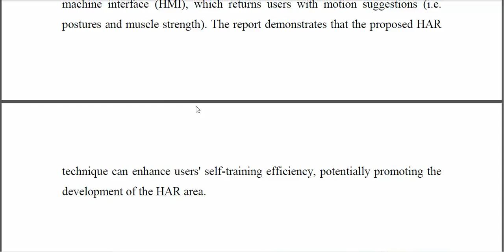Wearables Based Multi Column Neural Network for Human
IEEE PROJECTS 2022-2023 TITLE LIST

Python=5500/-
Mininet=7000/-
Dot Net Project =3000/-
Java Project=3000/-

* Complete Source Code
* Complete Documentation
* Complete Presentation Slides
* Flow Diagram
* Database File
* Screenshots
* Execution Procedure
* Video Tutorials
* Supporting Softwares

Support Specialization
* 24/7 Support
* Ticketing System
* Voice Conference
* Video On Demand
* Remote Connectivity
* Document Customization